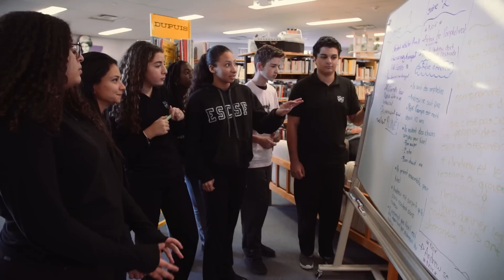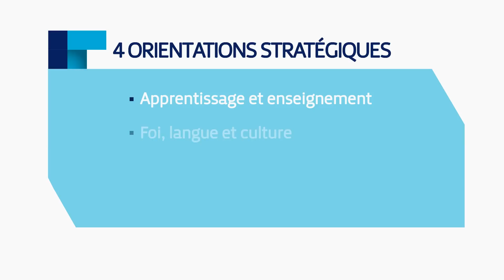Rapport annuel 2016-2017 du Conseil scolaire catholique MonAvenir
Introduction par le directeur de l’éducation, André Blais.